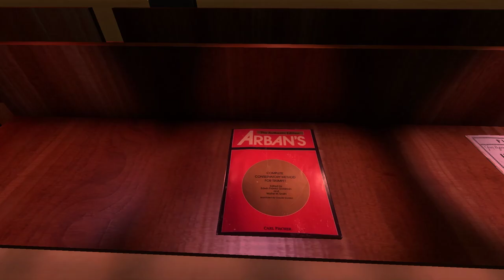Off-Peak [ONLY] No Ticket!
I had played Off Peak a couple years back (or so, I didn't keep track) when I was searching around itch.io looking for something interesting. It was alluring in a strange way. With its combination of different elements, the game should be really ugly, but it's not. It's a good, free experience that everyone should play.

Then I got its sequel, that I had no clue existed, in a humble bundle, and decided to replay it. So here it is.